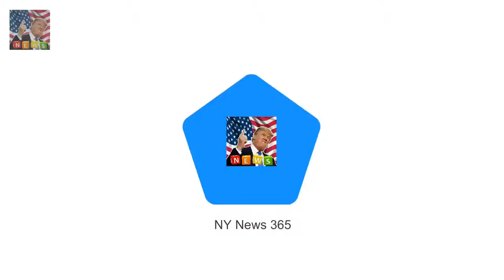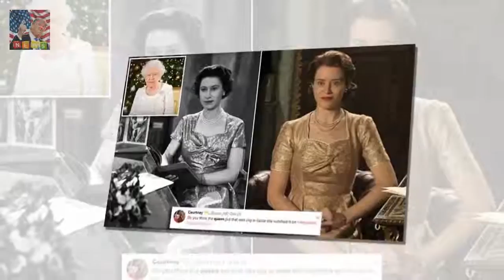Six decades on the presenter has evolved somewh Proof that the Queen really does watch The Crown?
Sixty years ago today a young woman spoke about the speed of technological change as she presented the first television broadcast of its kind
She described the moment as a landmark
Six decades on the presenter has evolved somewhat as has the technology she described

The 23rd annual bash held at the Barker  All the best dressed stars at Critics Choice Awards 2018 :